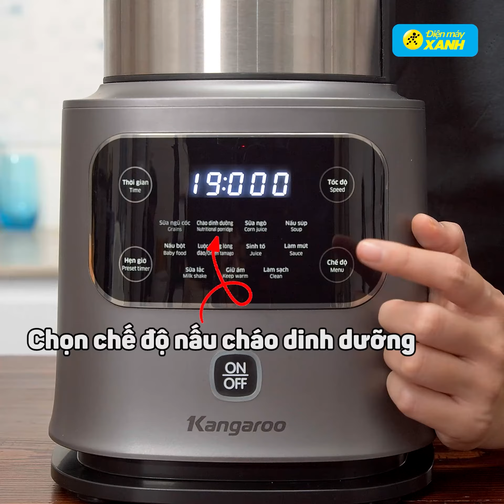Cách làm Cháo tôm bí đỏ cho bé cực nhanh chỉ với 1 chiếc máy • Vào bếp cùng Điện máy XANH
Hôm nay, chỉ với 1 chiếc máy xay đa năng Điện máy XANH sẽ vào bếp cùng các bạn làm món Cháo tôm bí đỏ cực kì ngon, đầy đủ chất dinh dưỡng cho bé mà cực kì nhanh và đơn giản luôn! Nào bắt tay vào làm thôi!

Nguyên liệu:
- 100 gram BÍ ĐỎ
- Nửa củ CÀ RỐT
- 1 cốc GẠO TẺ
- 1 cốc GẠO NẾP
- 50 gram HẠT SEN TƯƠI
- 1/8 muỗng cà phê MUỐI
- 100 gram TÔM TƯƠI
- 1 lít NƯỚC